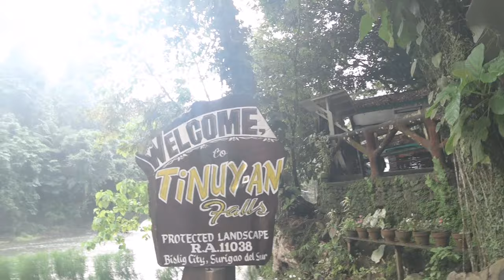Tinuy-An Falls | Bislig City, Surigao del Sur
Let's Travel and Explore Places.

What is up y'all!!

Watch in full HD for better quality.